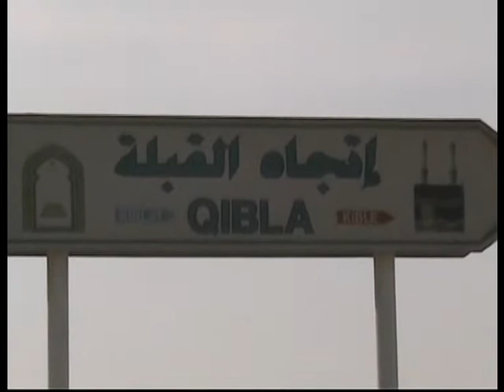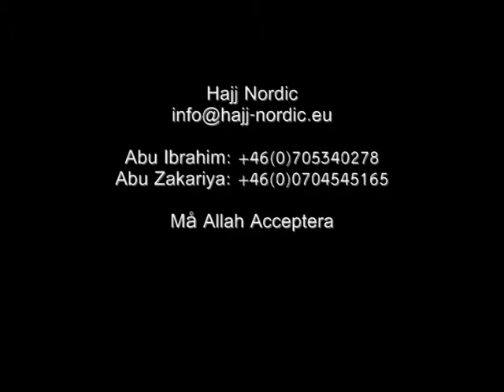Hajj Nordic Trailer 2010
Detta är en trailer som visar hajj (pilgrimsfärden) för 2010.